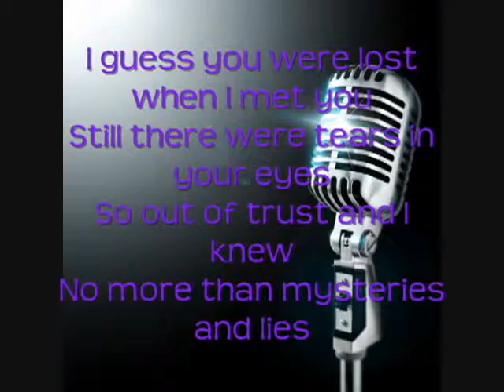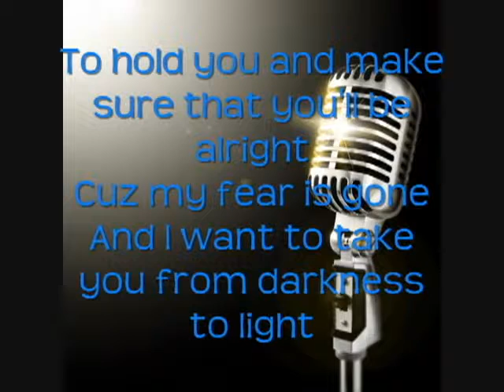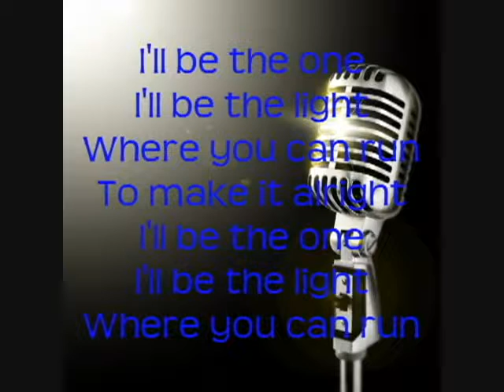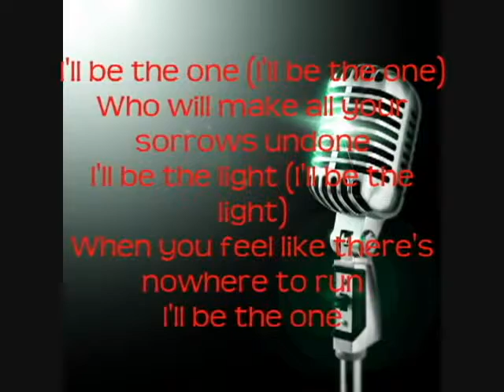The Backstreet Boys The Hits The One w Lyrics